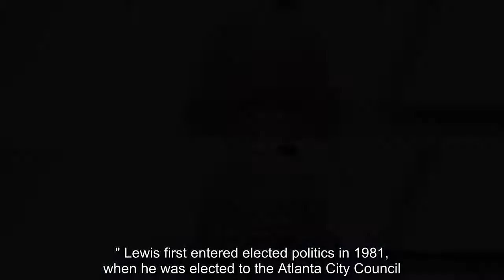✅ Lewis was a civil rights icon who helped organize the 1963 March on Washington and served in Cong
✅  Lewis was a civil rights icon who helped organize the 1963 March on Washington and served in Congress for decades.